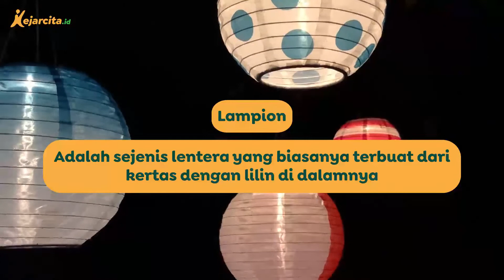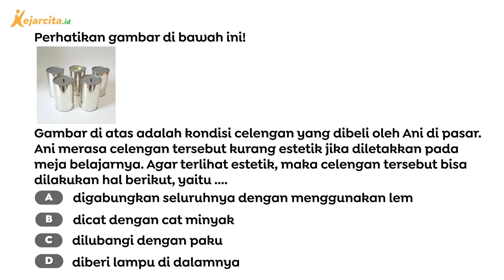Berikut Kerajinan Lampion yang Berkilauan | Contoh Soal Kerajinan Fungsi Hias | Seni Budaya SMP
Berikut Kerajinan Lampion yang Berkilauan (Contoh Soal Materi Kerajinan Fungsi Hias, Seni Budaya SMP Kelas 9)
Pada video kali ini kita akan membahas tentang Kerajinan fungsi hias dari limbah, dan contoh pada soal kali ini adalah kerajinan hias dari limbah ikan, wah apa ya kira-kira teman kece?
Salam!